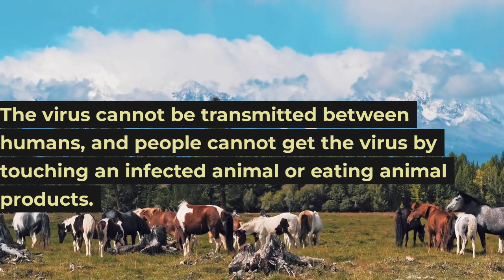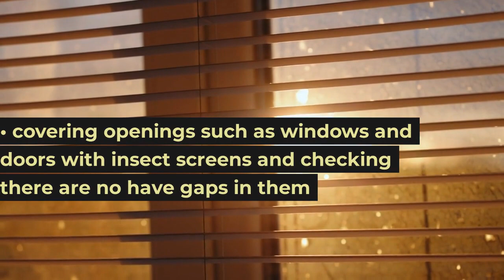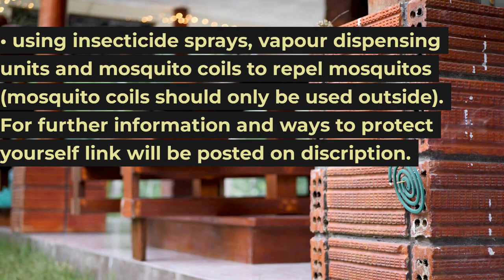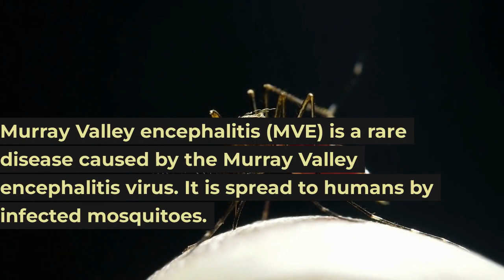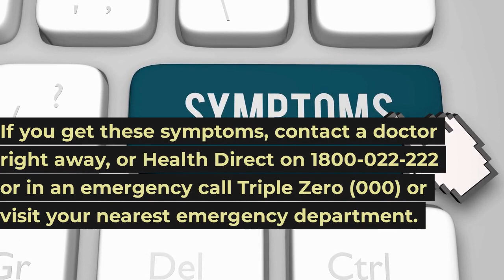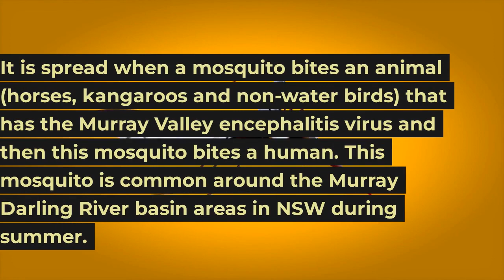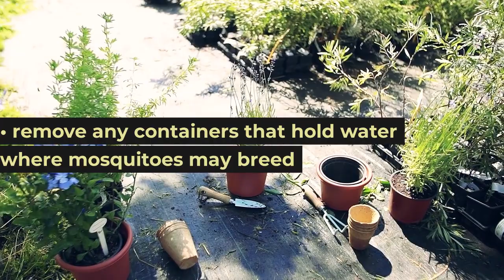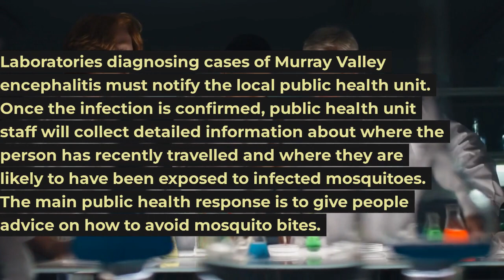PUBLIC AWARNESS IS NSW MurrayValley encephalitis MVE virus in a mosquito in Menindee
Murray Valley encephalitis (MVE) virus in a mosquito in Menindee

Communities across NSW are encouraged to take measures to protect themselves against mosquito bites following the detection of Murray Valley encephalitis (MVE) virus in a mosquito in Menindee.

The primary hosts of MVE virus are waterbirds such as herons and egrets. Detection of MVE is likely related to recent rainfall and flooding. Locally acquired cases of MVE were last identified in NSW in 2011.

Executive Director of Health Protection NSW, Dr Richard Broome said most people who are infected with the virus that causes MVE do not have any symptoms.

People in NSW are urged to take actions to prevent mosquito bites to protect against all mosquito-borne viruses. Protect yourself and your family by:

• covering openings such as windows and doors with insect screens and checking there are no have gaps in them
• removing items that might collect water (such as old tyres, empty pots) outside your house where mosquitoes can breed
• improving drainage on your property so that water does not become stagnant
• wearing light, loose-fitting long-sleeved shirts, long pants and covered footwear and socks, especially around dusk and dawn
• applying repellent to all areas of exposed skin, using repellents that contain DEET, picaridin, or oil of lemon eucalyptus
• re-applying repellent regularly, particularly after swimming, being sure to always apply sunscreen first and then apply repellent
• using insecticide sprays, vapour dispensing units and mosquito coils to repel mosquitos (mosquito coils should only be used outside).
For further information and ways to protect yourself link will be posted on discription.

What is Murray Valley encephalitis?

Murray Valley encephalitis (MVE) is a rare disease caused by the Murray Valley encephalitis virus. It is spread to humans by infected mosquitoes.

What are the symptoms of Murray Valley encephalitis?

Most people who are infected with the virus that causes Murray Valley encephalitis do not have any symptoms.
Only a small proportion of infected people may get symptoms, and these may include:

• fever
• headache
• nausea
• vomiting
• loss of appetite
• diarrhoea
• muscle aches.

Rarely, the MVE virus can cause a severe brain infection known as encephalitis. The danger signs of Murray Valley encephalitis include the following symptoms:

• severe headache
• neck stiffness
• sensitivity to bright lights (photophobia)
• drowsiness and confusion
• coma
• seizures

Among those who get a severe infection, some may have lifelong neurological complications or even death.

If you get these symptoms, contact a doctor right away, or Health Direct on 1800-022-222 or in an emergency call Triple Zero (000) or visit your nearest emergency department.

How is the Murray Valley encephalitis virus spread?

It is spread when a mosquito bites an animal (horses, kangaroos and non-water birds) that has the Murray Valley encephalitis virus and then this mosquito bites a human. This mosquito is common around the Murray Darling River basin areas in NSW during summer.

People are not able to give the virus to other people. People cannot get the virus by touching an infected animal or eating animal products. People with MVE infection develop long-lasting immunity that is likely life-long.

Who has a higher chance of getting the Murray Valley encephalitis virus?

Those who are more likely to get Murray Valley encephalitis virus infection are people who live or spend time west of the Great Dividing Range, especially:

• around wetlands or rivers
• if they spend a lot of time outside (e.g., camping, fishing, hiking, gardening).

How do I avoid the Murray Valley encephalitis virus?

There is currently no vaccine against Murray Valley encephalitis. The best way to avoid Murray Valley encephalitis is to not get bitten by mosquitoes. Protect yourself:

• use insect repellent. The best mosquito repellents have diethyltoluamide (DEET), picaridin, or oil of lemon eucalyptus
• wear long, loose fitting and light-coloured clothing and covered shoes when outside
• do not spend lots of time outside at dawn and dusk when mosquitoes are most active
• cover all windows, doors, vents, and other entranced with insect screens
• remove any containers that hold water where mosquitoes may breed
• use insecticide sprays, vapour dispensing units (inside), and mosquito coils (outdoors) to clear rooms and repel mosquitoes from an area
• use mosquito nets or screens.

What is the public health response?

• For more information please call your local Public Health Unit on 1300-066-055.
• Visit the mosquito borne diseases section of the NSW Health website.